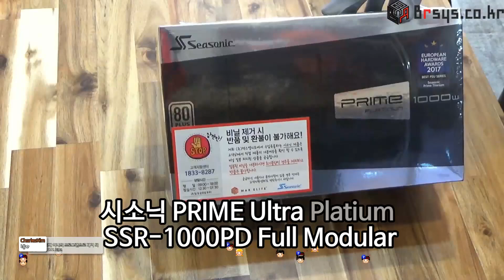MSI 끝판왕PC! Z390 갓라이크 + 2080TI 라이트닝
컴퓨터(Computer) 커뮤니티와 맞춤 견적 [구독은 아주 큰힘이 됩니다!]
사무용 게임용 작업용 방송용 커스텀 뚜따 오버클럭 등
배그/롤/옵치/로아 등 견적이 필요 하신건가요?